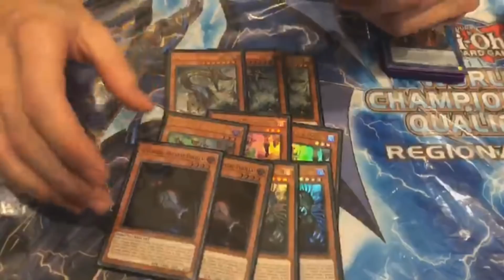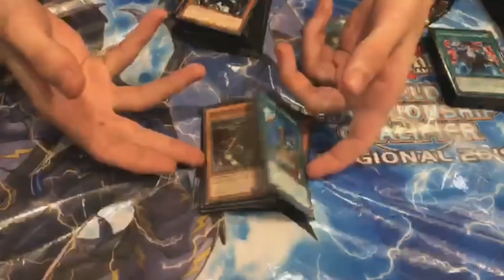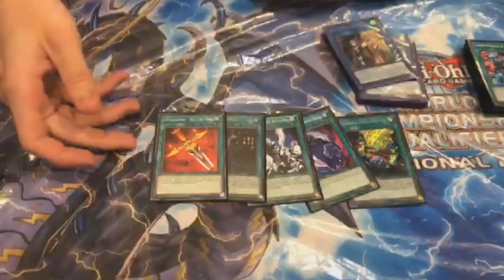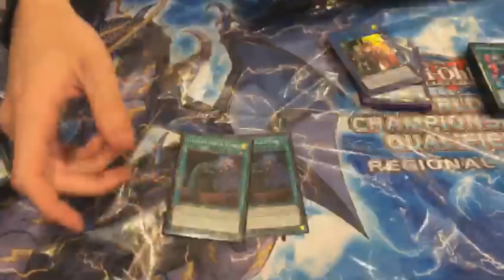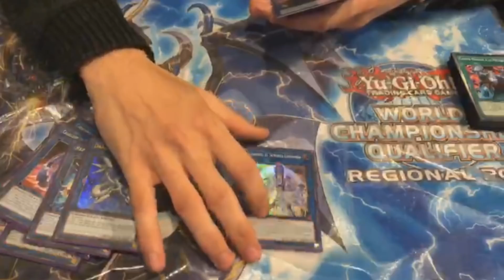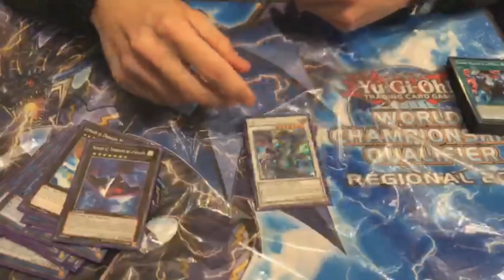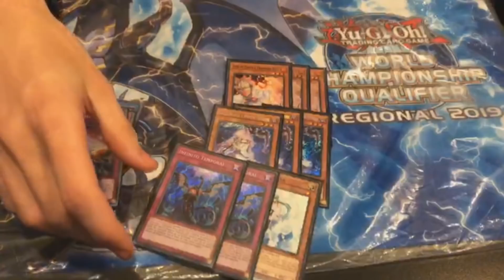2nd PLACE WCQ REGIONAL ZARAGOZA 60 CARD DARK WARRIOR FTK | DANIEL FACI